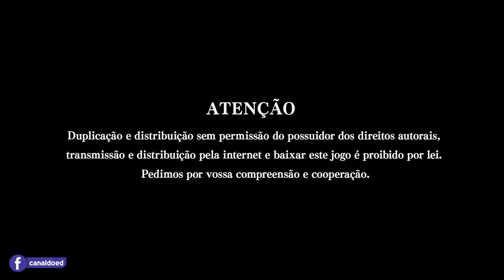SAMURAI SHODOWN (2019) — TESTANDO A DEMO NA XBOX STORE JAPONESA (Gameplay em PT-BR | Xbox One X) 🎮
💰 Gostaria de ajudar o nosso canal a continuar ativo?
(Picpay - Utilize o código YUET8F para ganhar R$10 assim que pagar a alguém!).